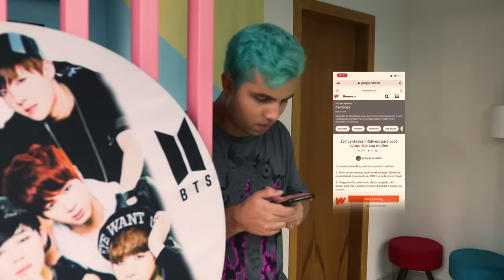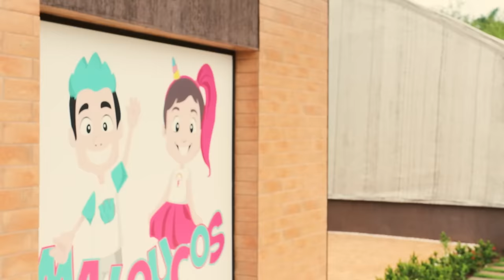MALOUCOS EM : WIIZINHO FICOU MUITO FORTE !